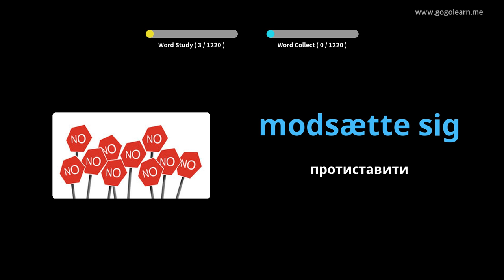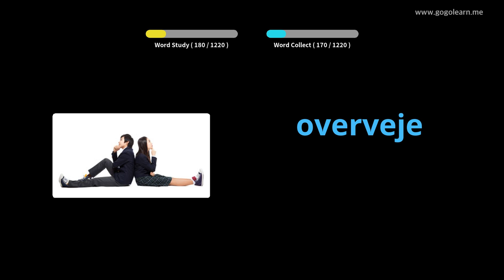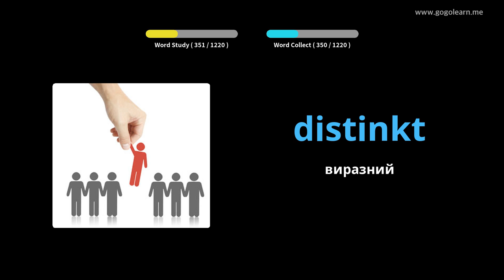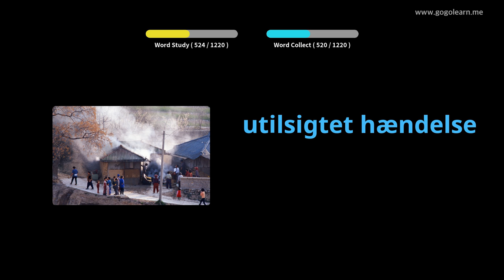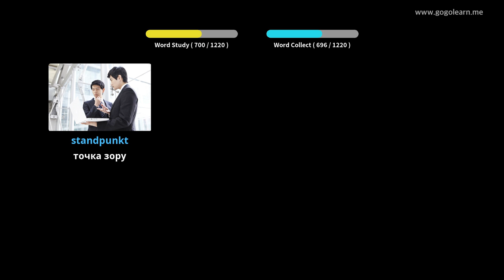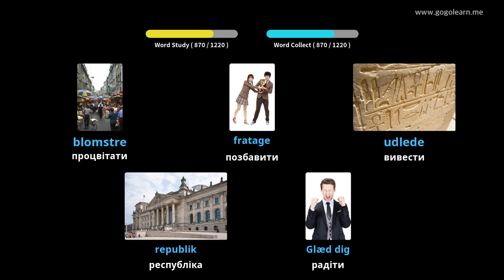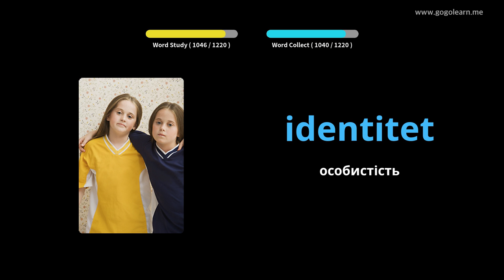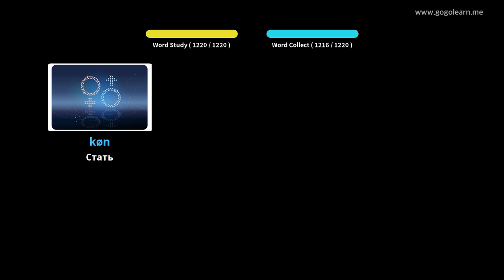Датський словник студент |Golearn